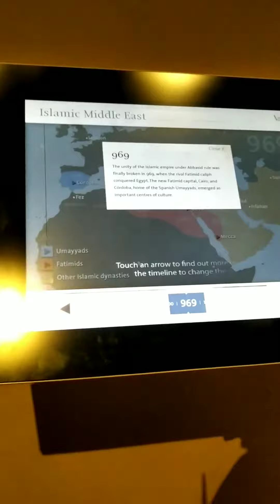Victoria & Albert Museum | Islamic Middle East | London | Part 2/5 | Ayesha